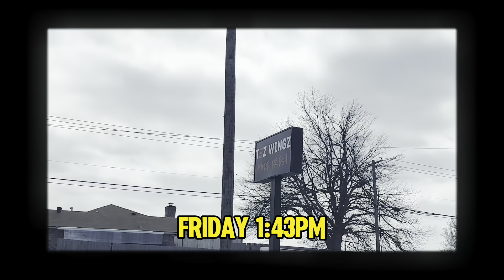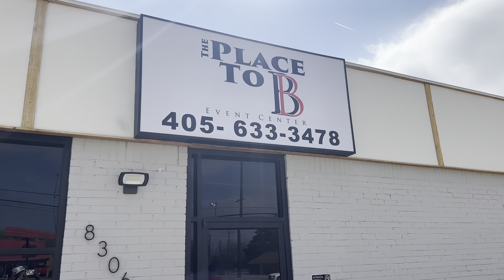Trap Spelling Bee | Pacing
Trap Spelling Bee pacing through another week as we prepare for the Best Show In Town April 5th and 6th. Get your tickets on Eventbrite.